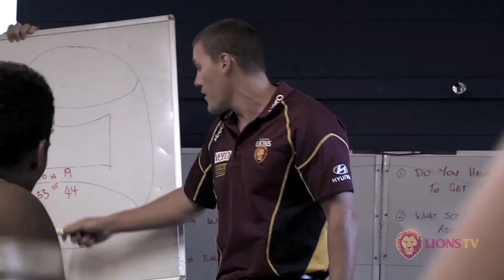Behind the Flag: Back to Back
Go behind the scenes to see how the Lions Reserves won back to back NEAFL Northern Conference premierships